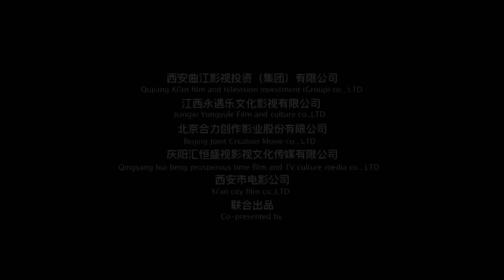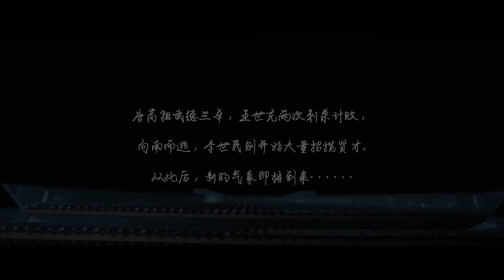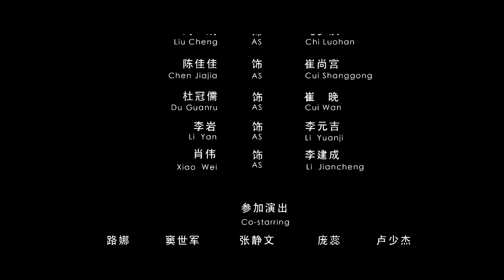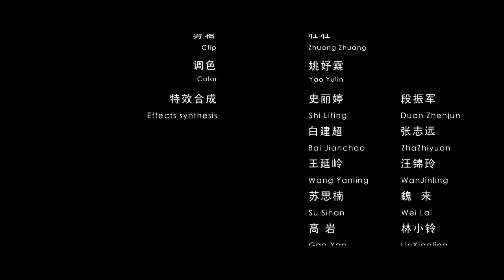《霓裳记》/ The Secret of Finery 唐太宗新婚前夜女官接连离世 李御风极速追查！（张永达 / 闫鹿杨 / 刘勇）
【内容简介】
武德三年，李世民美良川之战大胜，迎娶前公主杨氏。王世充不甘失败派遣崔氏姐弟，在李世民婚服上下毒，企图洞房之夜杀死李世民。在赶制婚服之时，女官们却接连中毒死去，李御风展开了抽丝剥茧的侦破之路。

导演: 张磊
编剧: 王燕
主演: 杨竣羽 / 彭静 / 刘倬廷 / 李岩 / 陈佳佳
类型: 剧情 悬疑